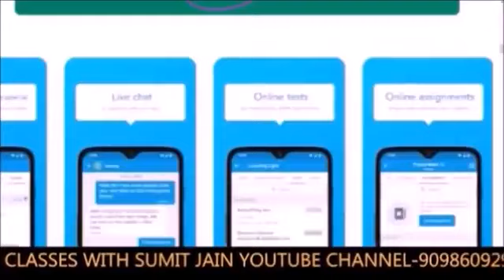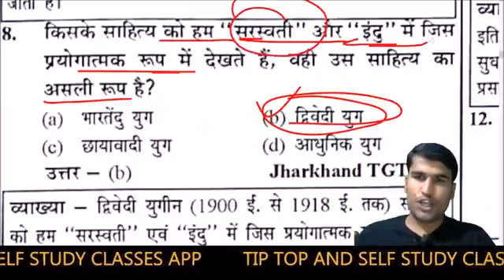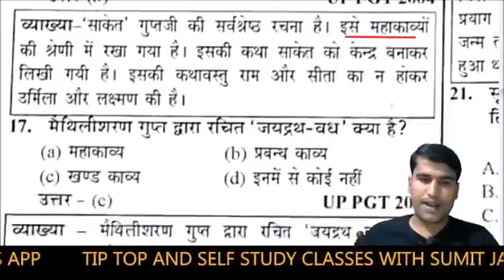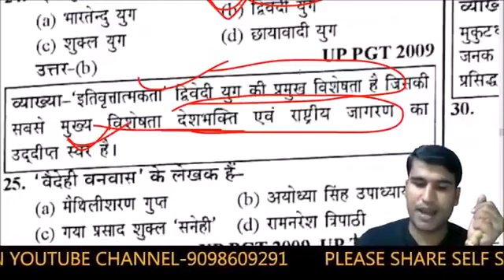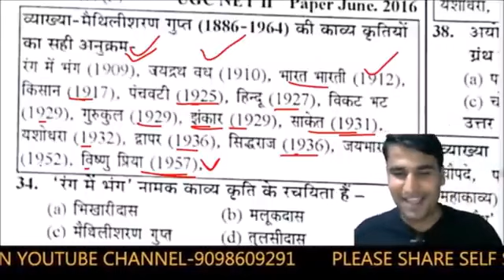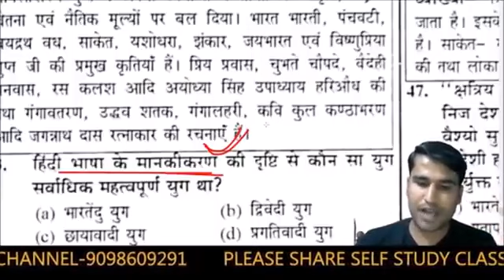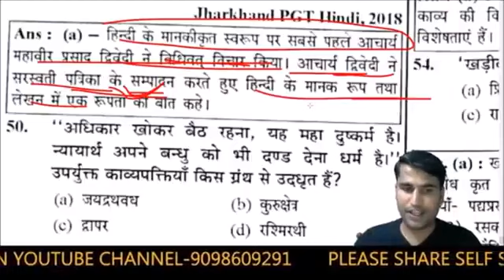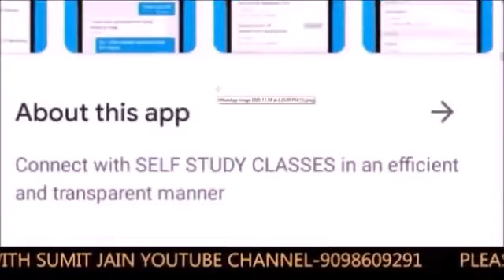हिंदी साहित्य का इतिहास बार-बार पूछे जाने बाले प्रश्न, hindisahityatricks , hindi top questionanswer